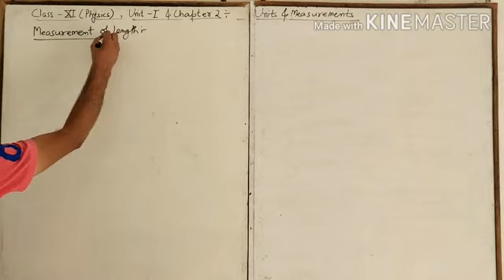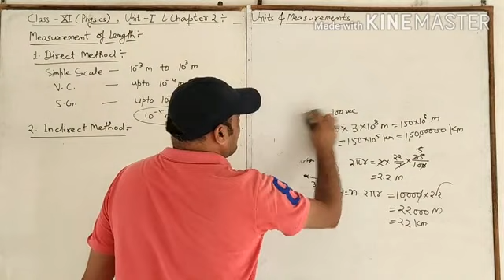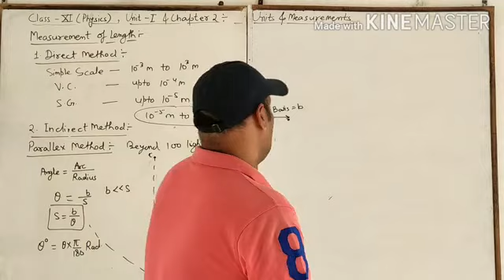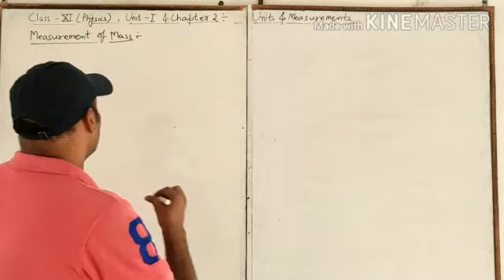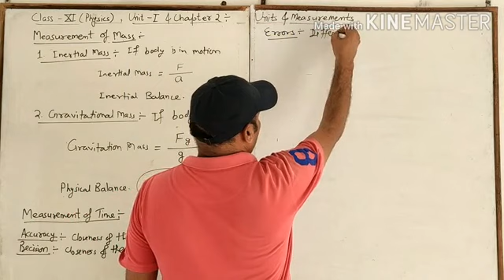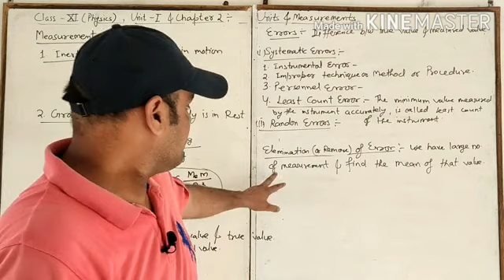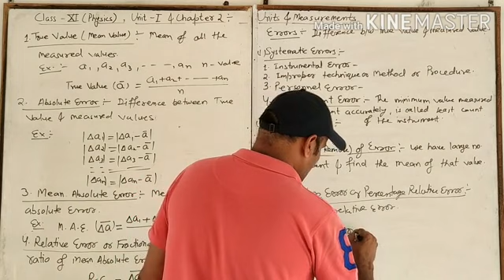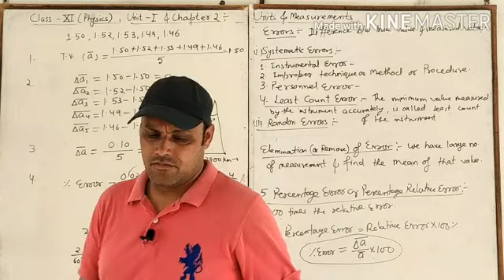Class 11th Physics# chapter2- Units & Measurement#